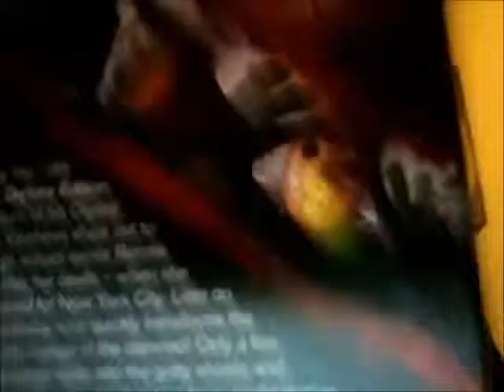BoomStick Presents Jason takes Manhattan Review